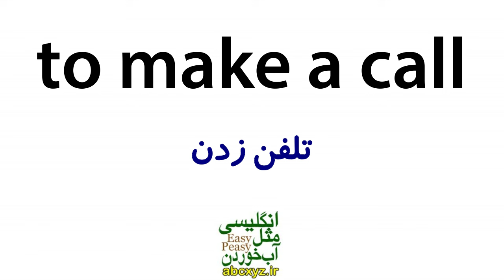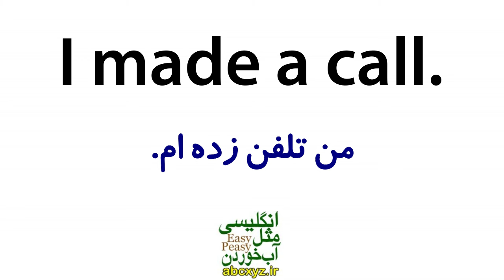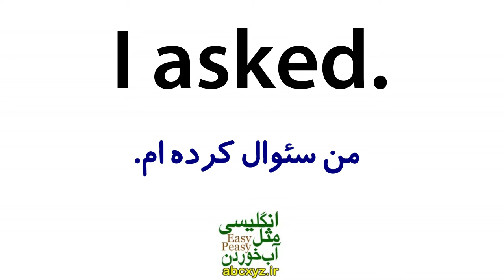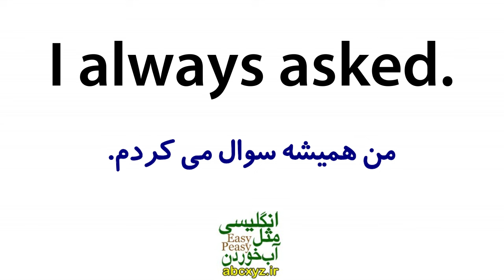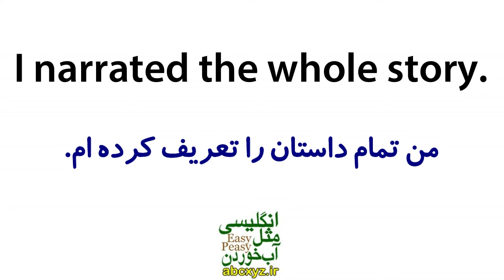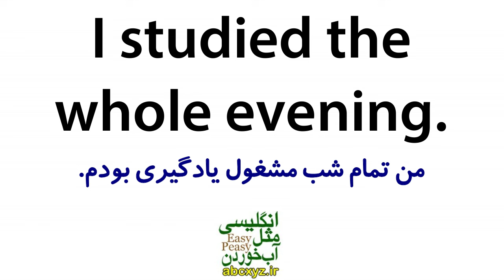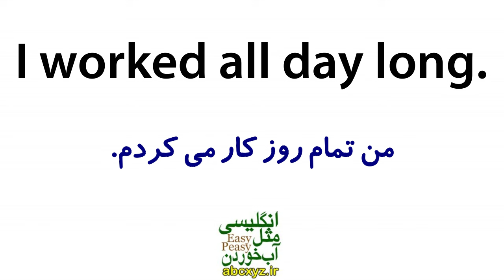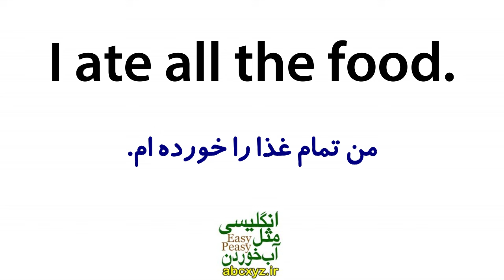یادگیری زبان انگلیسی مثل آب خوردن - درس 83 - آموزش مکالمه زبان انگلیسی به فارسی